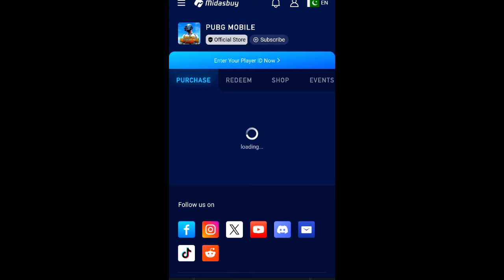😍New Amazing Rebate Realease Date | Old Purchase Gift |3.2 Update Upgradeable Shop |PUBGM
#3.2_update_new_upgradable_shop
#3.2_update_new_event
#3.2_update_bgmi

RECOVER TOPICS 👉
a7 Royal pass 1 to 100 rewards
Royal pass A7 1 to 100 rp rewards
next premium create pubg leaks
pubg new premium create
next premium create
pubg achievement
PUBGM all hide Achievements
A7 royal pass 1 to 100 rp pubg mobile
100 rp is back
100 rp rewards
new 3.2 update
3.2 top features
old erangel is back
night mode is back
How to recover Delete accounts
account recovery
Banpan
recover hake accounts
pubg mobile
BGMI new update
Marvenom gaming20